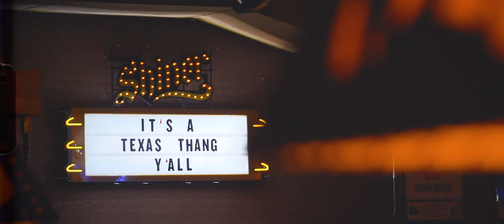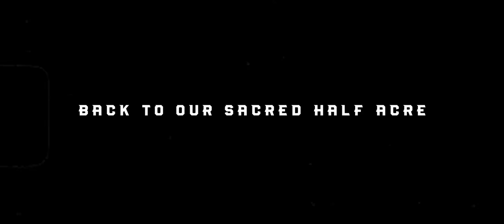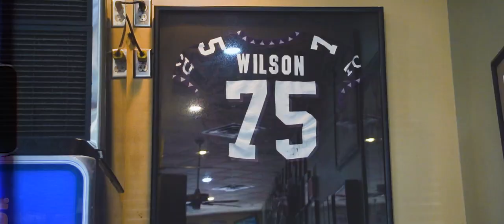This is TCU. This is home. Homecoming 2019